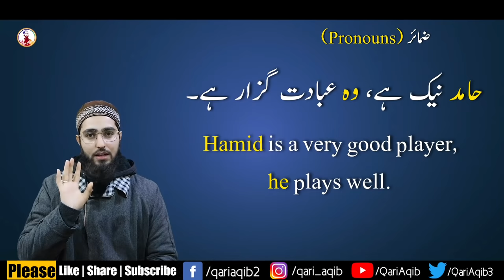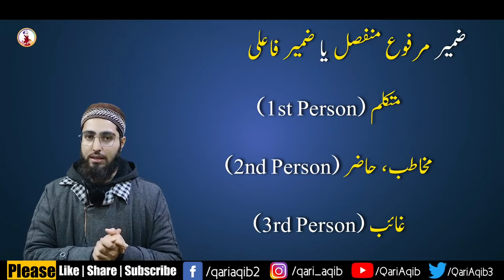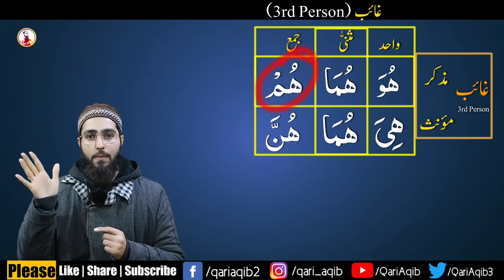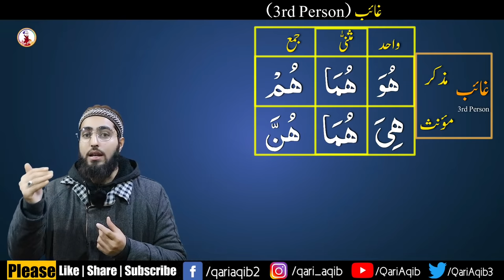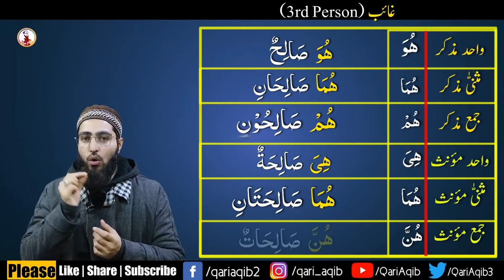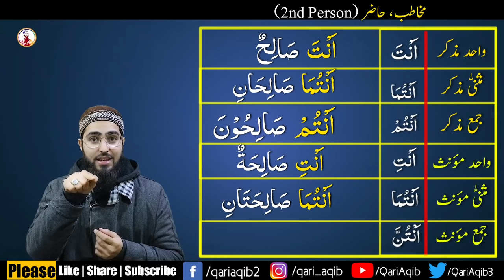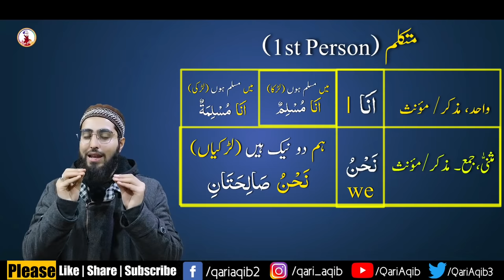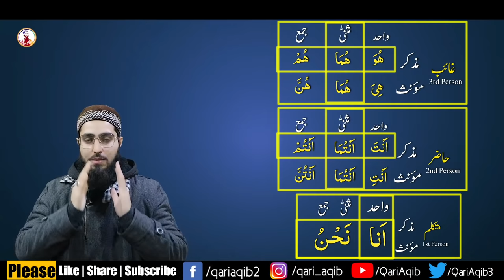ZAMAYIR PRONOUNS |Arabic Pronouns | Arabic Grammar Series | Ep- 16 | Qari Aqib